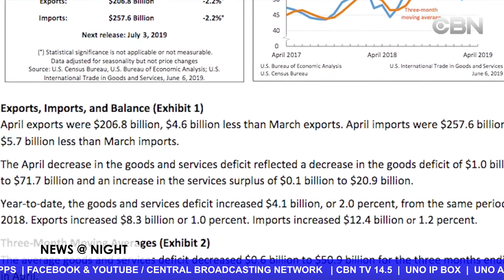TIN BUỔI TỐI 09 09 2020 TIN VIỆT NAM